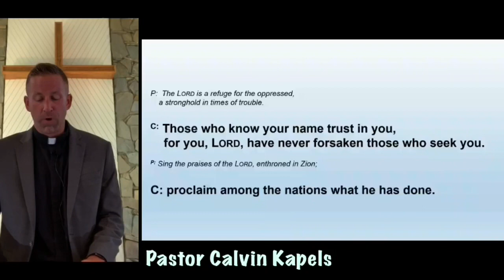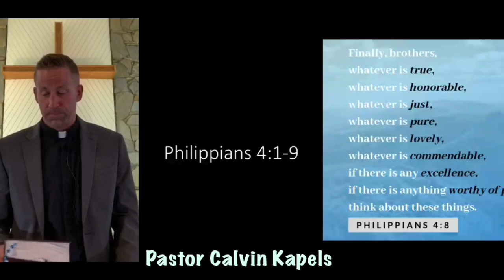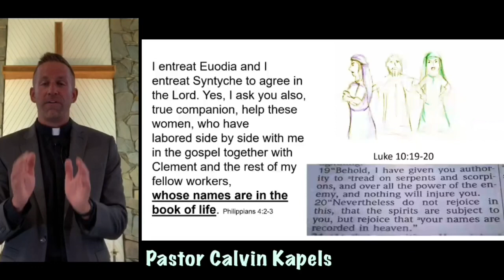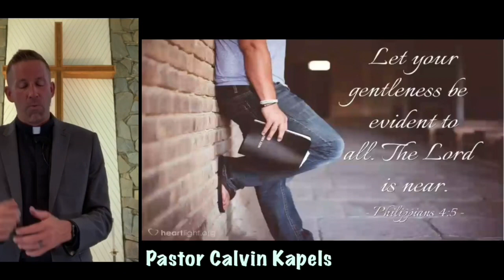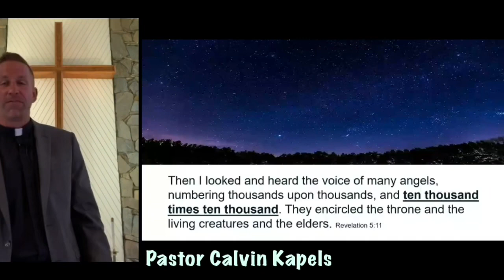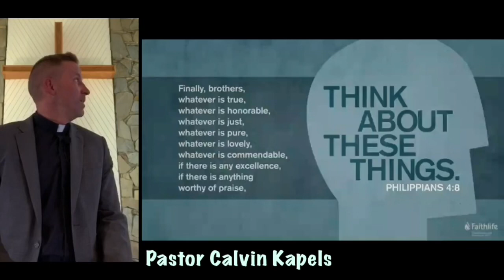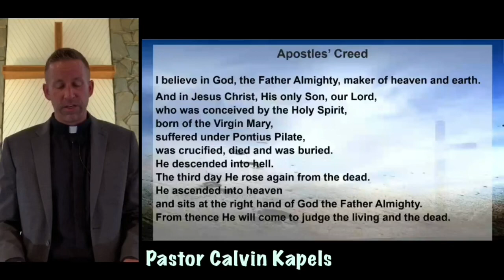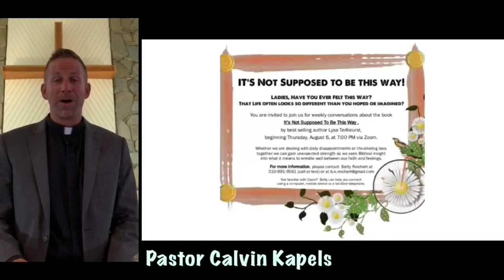Christ Lutheran Church Sunday Service, Recorded Live July 26, 2020, Pastor Calvin Kapels